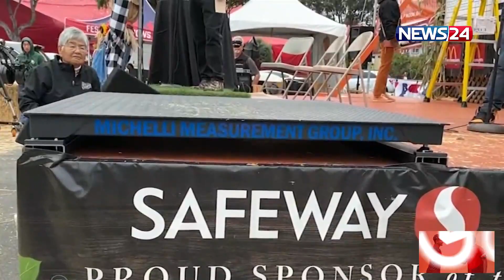১২৪৭ কেজির দৈত্যকার মিষ্টি কুমড়া! | News24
১২৪৭ কেজির দৈত্যকার মিষ্টি কুমড়া! | News24

NEWS24 Team